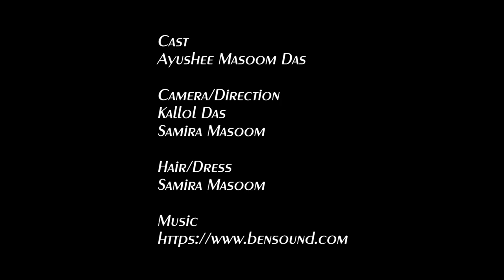Bye Bye Daddy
Ayushee running away. Adapted from a monologue written by Sulaiman A from Drama Notebook.